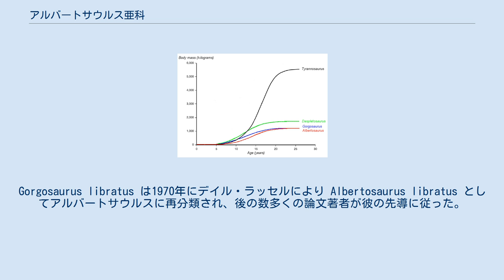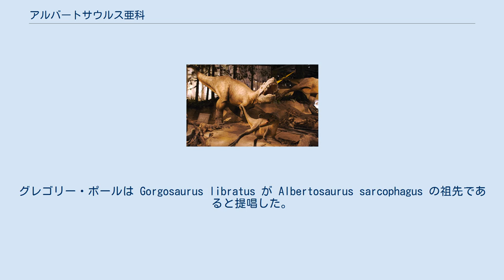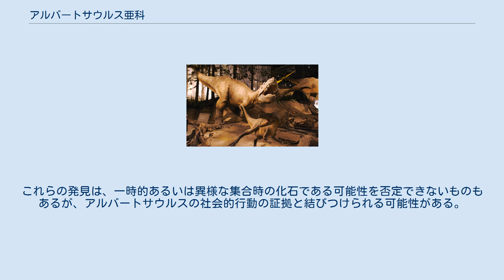アルバートサウルス亜科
アルバートサウルス亜科（Albertosaurinae）は、フィリップ・J・カリー、ヨルン・フールム、カロル・サバスがティラノサウルス科の恐竜の一分類として提唱した、後期白亜紀のアメリカ合衆国とカナダに生息した恐竜の亜科。
ティラノサウルス亜科の姉妹群にあたり、アルバートサウルスやゴルゴサウルスが入る。
 アルバートサウルス亜科は大型で軽量な体格をしたティラノサウルス科である。
ティラノサウルス亜科と比較して体つきは軽やかで全長は短く、頭骨が平たく、腸骨が短く、脛骨のプロポーションが長かった。
アルバートサウルス亜科とティラノサウルス亜科は、特に前肢の短いタルボサウルスを例外として、他は長さがほぼ等しい。
 アルバートサウルス（青）とゴルゴサウルス（緑）およびヒトの大きさ比較 アルバートサウルスはタルボサウルスやティラノサウルスといった他のティラノサウルス科よりも小柄である。
アルバートサウルスとゴルゴサウルスの典型的な成体は全長8 - 9メートルに達し、アルバートサウルスの大型個体は稀に10メートルを超える。
体重は別個の方法を採用して独立に複数の推定がなされており、成体のアルバートサウルスは体重1.3 - 2トンと提唱されている。
ゴルゴサウルスの体重はそれよりも重く、約2.5トンや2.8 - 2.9トンと推定されている。
 アルバートサウルスを含めて全てのティラノサウルス科は外見が似通っている。
獣脚類としては典型的に、アルバートサウルスは二足歩行で、重い頭部と胴部のバランスは長い尾で維持していた。
しかし、ティラノサウルス科の前肢は体サイズに対して極端に小さく、指も2本のみであった。
後肢は長く、指は4本であった。
第1趾が短いため地面に接するのは残る3本だけであり、そのうち第3趾が他よりも長かった。
アルバートサウルスは時速14 - 21キロメートルで歩行できた可能性がある。
少なくとも若い個体では高速走行を可能と見るのがもっともらしい。
 本亜科はフィリップ・J・カリー、ヨルン・フールム、カロル・サバスがティラノサウルス科恐竜の一分類として最初に提唱した。
元々はアルバートサウルスとゴルゴサウルスの2属のみと定義されており、ティラノサウルス亜科の姉妹群である。
2007年にはタルボサウルスのシノニムとされることの多いマレエヴォサウルスが本亜科に分類されたが、この分類は受け入れられておらず、マレエヴォサウルスは今なおタルボサウルスあるいはティラノサウルスの幼体と考えられている。
クレヴェンジャー・T・M・マクレーンは一般に派生的なティラノサウルス上科とされるアリオラムスを本亜科あるいはその姉妹群に分類した。
これもまた受け入れられていない。
 アルバートサウルスは獣脚亜目ティラノサウルス科アルバートサウルス亜科に属し、わずかに古い時代に生息した Gorgosaurus libratus（Albertosaurus libratus と呼ばれることもある）に最も近縁である。
これら2種だけが唯一記載されたアルバートサウルス亜科であり、未記載種が存在する可能性もある。
トーマス・R・ホルツ・ジュニアはアパラチオサウルスをアルバートサウルス亜科に加える論文を2004年に発表したが、彼は後の未発表の研究でアパラチオサウルスをティラノサウルス科の外に位置付けており、これは他の研究者からも賛同された。
ティラノサウルス科でもう一つの主要な亜科としてティラノサウルス亜科があり、ダスプレトサウルスやタルボサウルス、ティラノサウルスなどが属する。
 Gorgosaurus libratus と Albertosaurus sarcophagus が余りにも似ているため、多くの研究者が長きに亘って両者を一つの属に統合していた。
最初に与えられたアルバートサウルスに優先権が与えられ、ゴルゴサウルスはしばしばそのジュニアシノニムと考えられた。
ウィリアム・ディラー・マシューとバーナム・ブラウンは早くも1922年にその区別を疑った。
Gorgosaurus libratus は1970年にデイル・ラッセルにより Albertosaurus libratus としてアルバートサウルスに再分類され、後の数多くの論文著者が彼の先導に従った。
2属を統合したことでアルバートサウルスの地理的・時間的生息範囲は大きく拡張された。
2属を別個に扱い続ける研究者もいた。
カナダの古生物学者フィリップ・J・カリーはア...